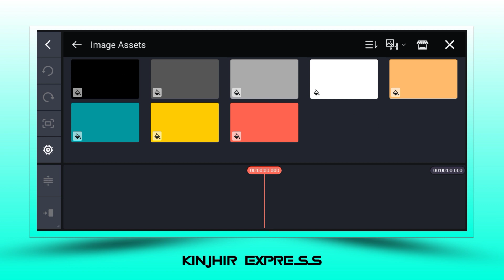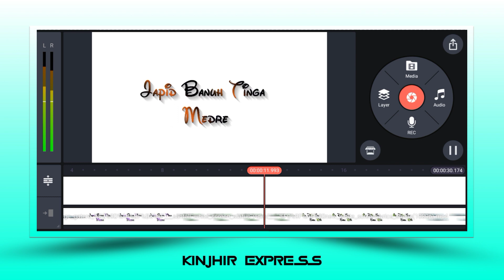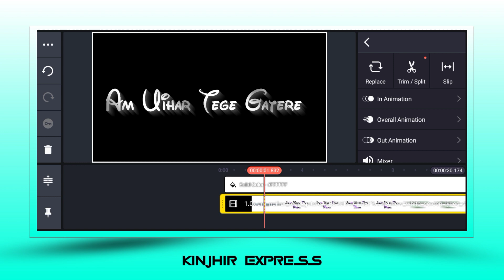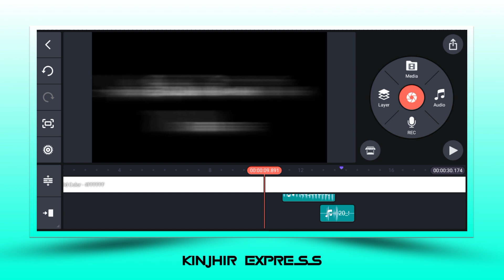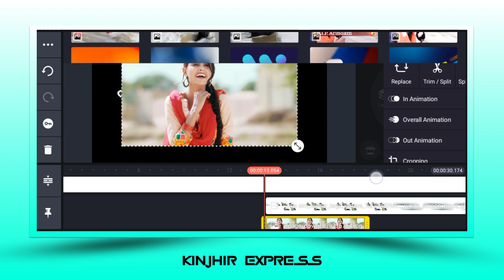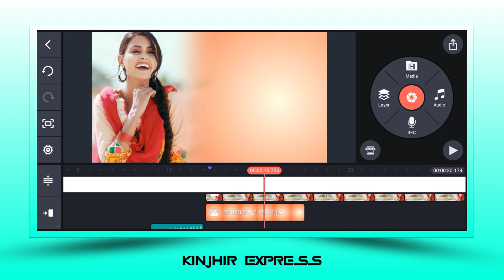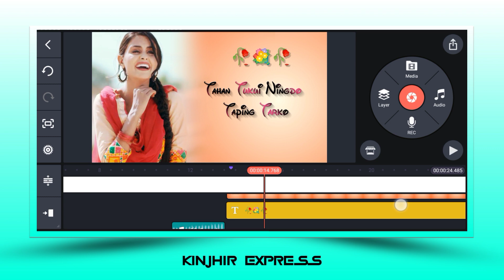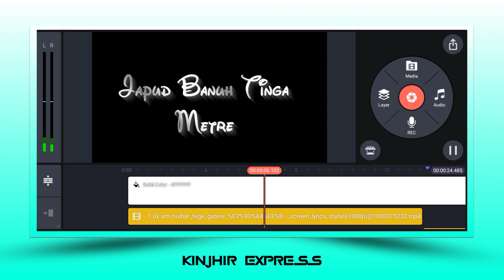N Hasdah Lofi Style Santali Whatsapp Status editing In Kinemaster 2022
Note :- Some Image, Music, Videos, Graphics Are Show in This Video May Be Copyrighted To Respected Owners, Note Mine.